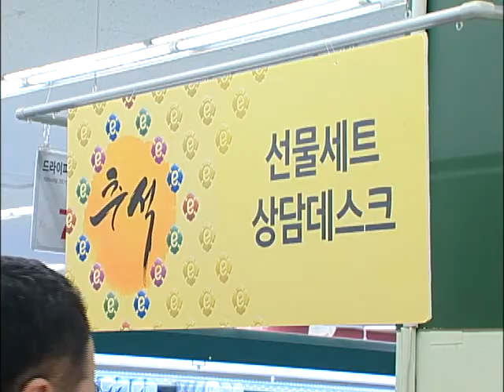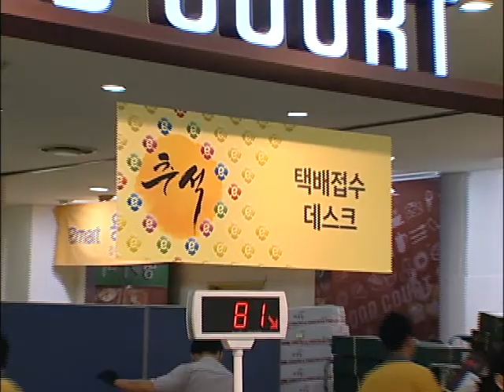[tbs tv] 추석선물, 올해도 실속형이 대세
추석이 코앞으로 다가왔는데요. 막바지 선물 준비로 분주하신 분들 계실 겁니다. 올해도 여전히 실속형 선물세트가 대세라고 하는데요. 올 추석엔 어떤 선물들이 인기를 끄는지, 명절선물 소비트렌드를 살펴봤습니다.